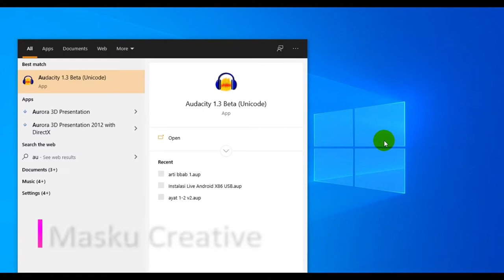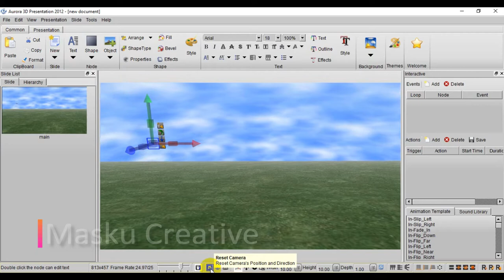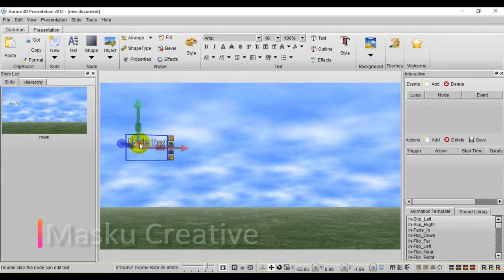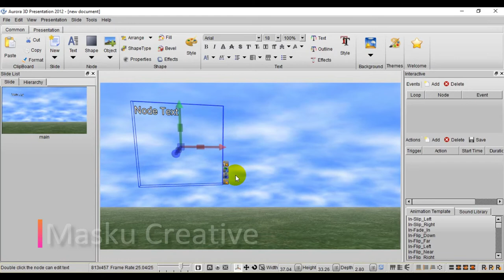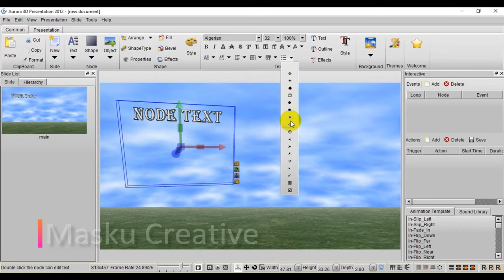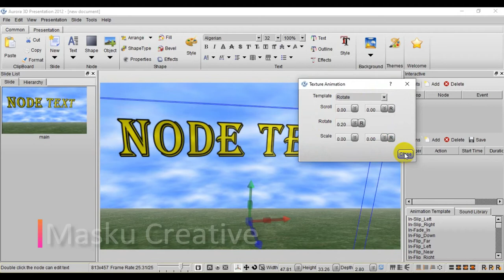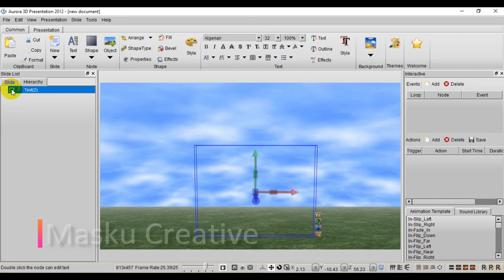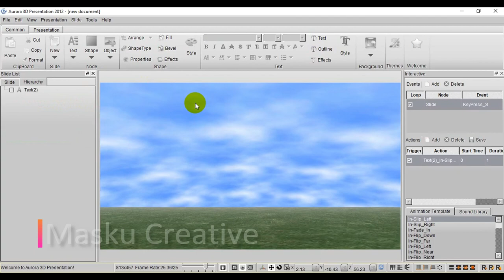TUTORIAL AURORA 3D PRESENTATION - ANIMASI TEXT 2 DIMENSI - ANIMASI 3D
Video kali ini akan memberikan tutorial tentang program Aurora 3D presentation untuk membuat presentasi lebih menarik dan interaktif.

Bagi yang membutuhkan tutorial lebih lengkap ikuti terus channel ini supaya mendapatkan update seri pembelajaran Aurora 3D presentation berikutnya.

Terimakasih